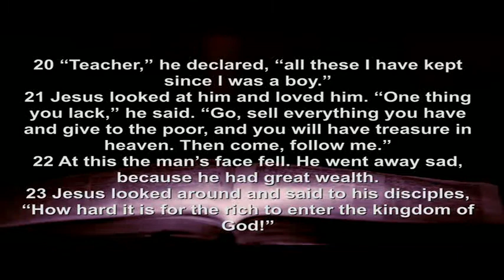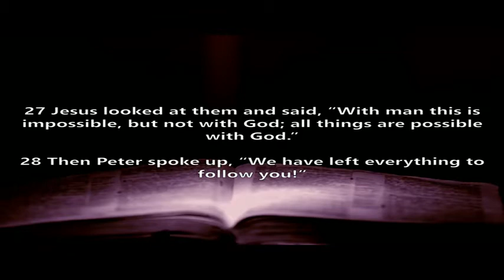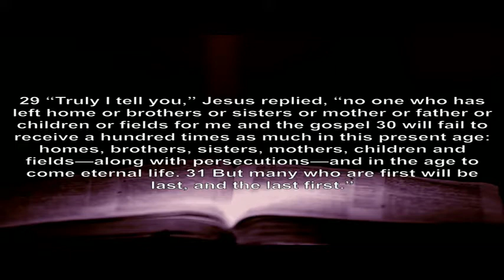WUC Virtual Church 2020 October 10. 2021